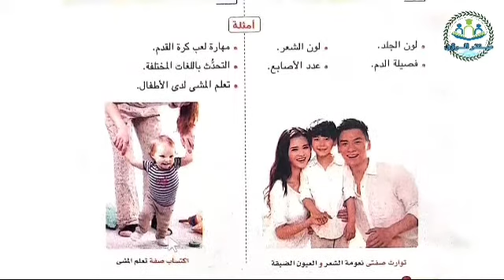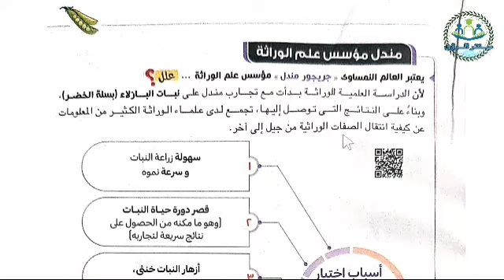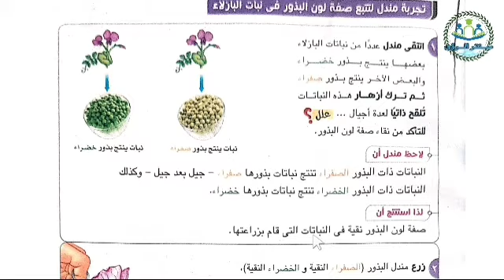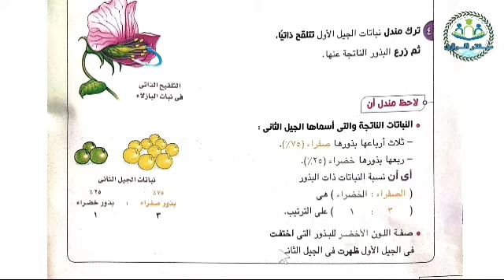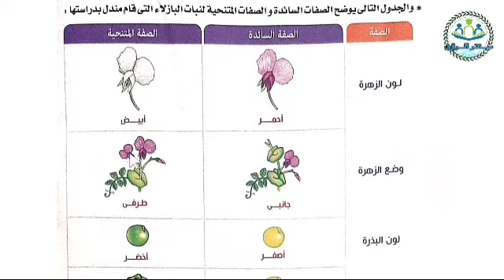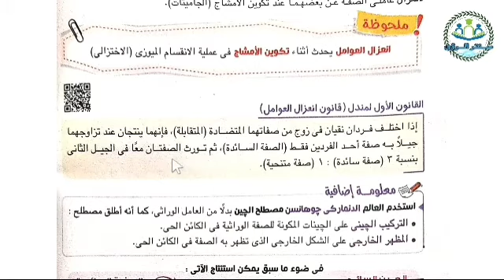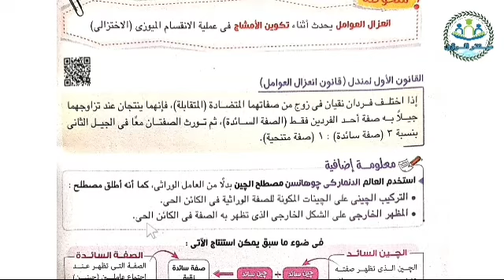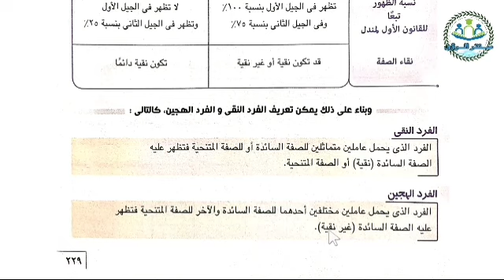المبادئ الأساسية للوراثة | علوم الصف الثالث الإعدادي | الترم الثاني 2023 | الجزء الأول | وحدة ٣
شرح درس المبادئ الأساسية للوراثة من منهج علوم الصف الثالث الإعدادي الترم الثاني 2023 ، من الوحدة الثالثة : الجينات و الوراثة ، شرح تجارب مندل في الوراثة أولا دراسة وراثة زوج واحد من الصفات المتضادة ، قانون مندل الاول : قانون انعزال العوامل ، الشرح من كتاب الامتحان مادة العلوم الصف الثالث الإعدادي الفصل الدراسي الثاني 2023 .